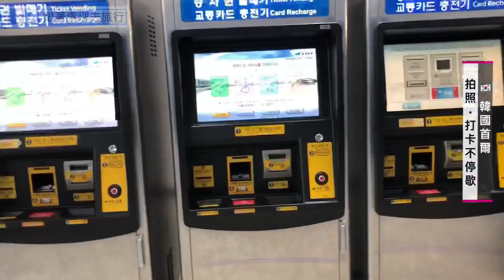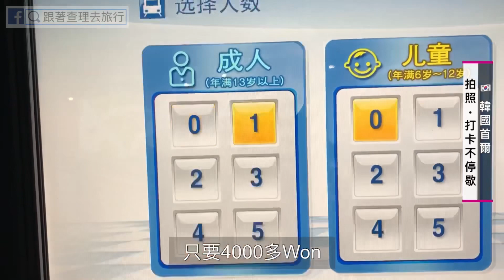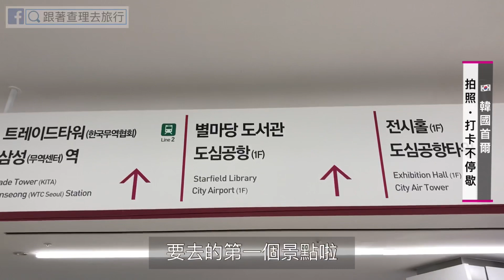【跟著查理去旅行】韓國首爾 打卡趣 Let’s Travel with Charlie, Seoul, South Korea, 2019.03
2019.03
韓元 ( WON ) : 新台幣 ( NTD ) = 約 38 : 1
飛行時間 : 約 2.5 小時
時差 ：比台灣快1小時 ( UTC+9 )
電壓 ： 220 ( 2腳圓型插座 )

橋村炸雞（Kyochon 1991）
6 Yanghwa-ro 16-gil,
Seogyo-dong, Mapo-gu, Seoul
Mon - Sun : Noon - 2am

弘大商圈 ( Hongik University )
弘大入口站 8、9 號出口

星空圖書館( Starfield Library )
三成站( Samseong ) 6號出口
Starfield COEX Mall, B1

建大貨櫃 ( Common Ground )
建國大學站（ Konkuk University )
6號出口 步行約5分鐘
Mon - Sun : 11:00 - 22:00

梨花洞壁畫村 ( Ihwa Mural Village )
I49 Naksan 4-gil, Ihwa-dong,
Jongno-gu, Seoul

明洞韓國館
( Seoul Bulgogi & Barbecue )
Seoul, Jung-gu,
Myeong-dong, 24-28

Night Club Area ( 夜店區 )
伊泰院站（ Itaewon )
2、3 號出口

廢墟咖啡 ( Cafe Onion )
聖水站（ Seongsu )
2號出口 步行約5分鐘
Mon - Sun : 08:00 - 22:00

跟著查理去其它地方看看